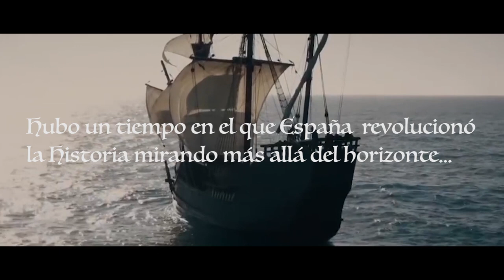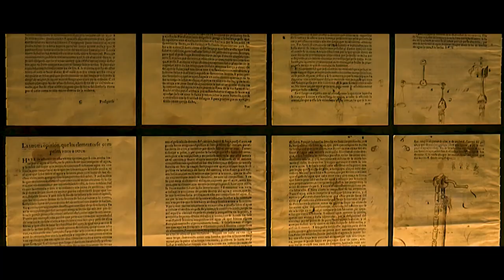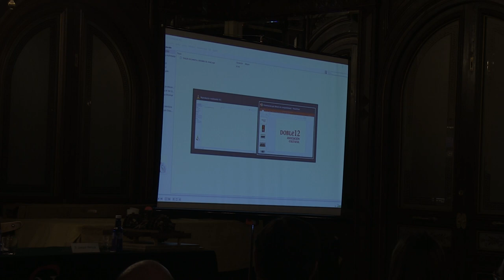Premio Cadenas de Navarra 2019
Ceremonia de entrega del galardón en su IV edición a Nicolás García Tapia en reconocimiento a una larga dedicación investigadora.